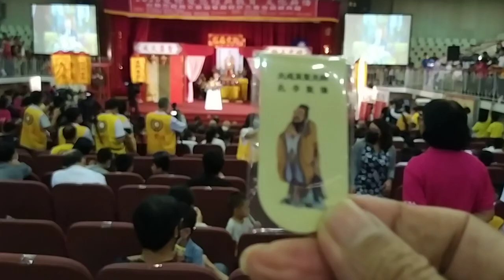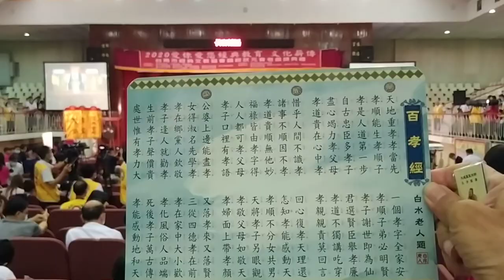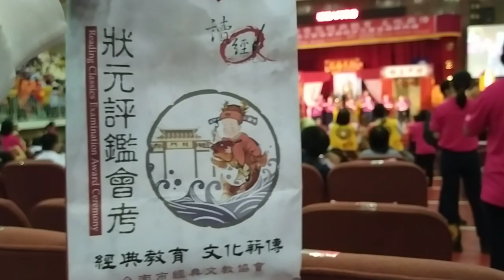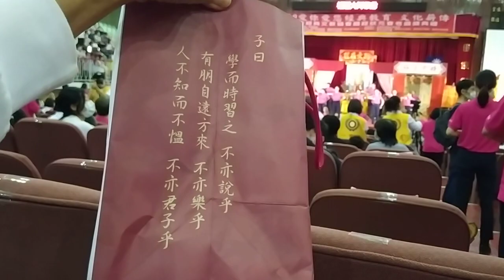VID 20201122黃理事長致詞及#活動組帶唱#禮運大同，每位狀元領到的福袋含有孔子聖像的書籤、平安智慧水、百孝經...臺南市文教協會舉辦讀經狀元評鑑頒獎典禮，地點在崑山科技大學 120239